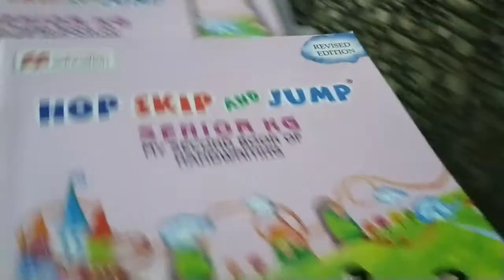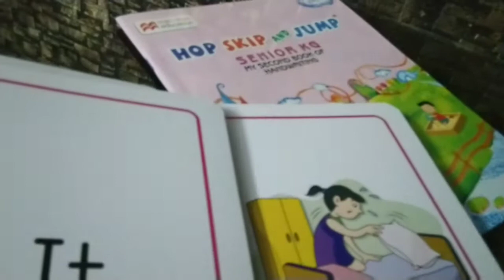UKG CBSE Syllabus Text Book and Contents | Upper KG Syllabus 2022-2023 | Hop Skip Jump | UKG books